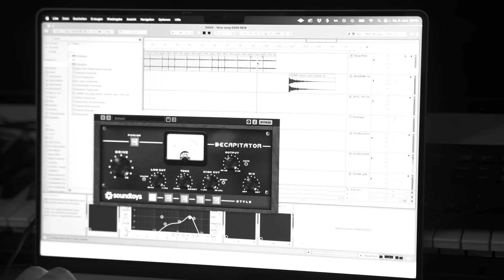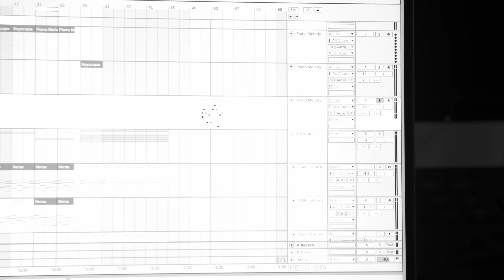Dame - Allzeit Bereit (Behind The Scenes)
„Allzeit Bereit" (12 Millionen Part 2) presaven:
(Ab Mitternacht überall erhältlich!)

Produziert von:
- Andreas Wöckinger
  / andrew_wox

Mix und Recording:
- Harald Mörth

Master:
- BUZZ (Buzzment Studios)

Cover von:
- Philipp Lampert

BTS Video von:
- Bernhard Ullrich

  / damestream

  / damestream